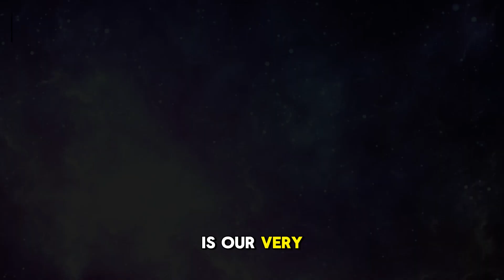3 MOST IMPORTANT GALAXIES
Hi, friends! Welcome to Geo with Gjon! In today's episode, we're going to space to learn about the three most important galaxies — the Milky Way, Andromeda, and Messier 87! 🚀✨ Are you ready to explore? Let’s go!

Learn fun facts about our galaxy, the Milky Way!
Discover the Andromeda Galaxy, our neighbour in space.
Find out why scientists love studying Messier 87!